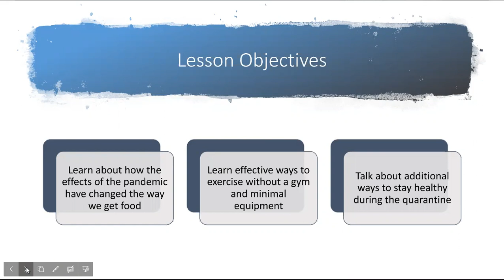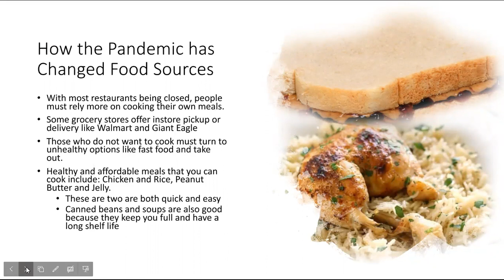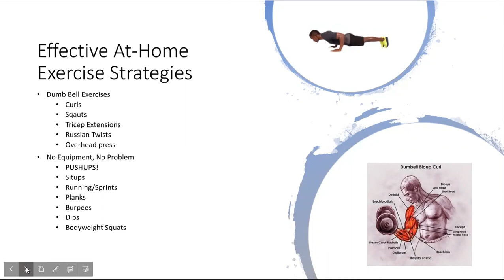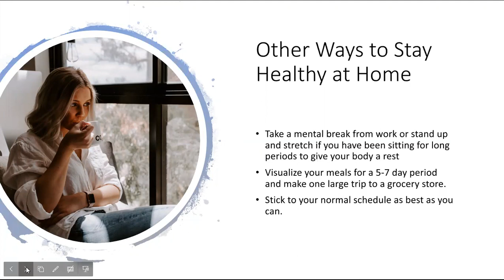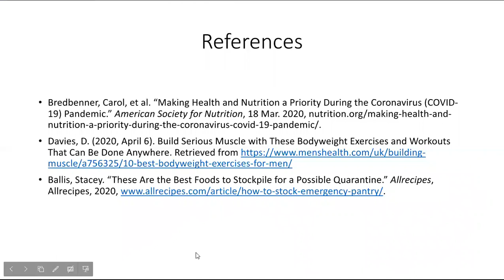Nutrition and Exercise during the COVID-19 Pandemic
by Corey Thompson & Eric Klapper
Introduction to Health Education (HLTH 301)
Dr. Seth E. Jenny
Slippery Rock University of Pennsylvania